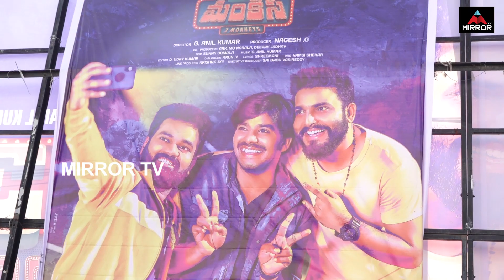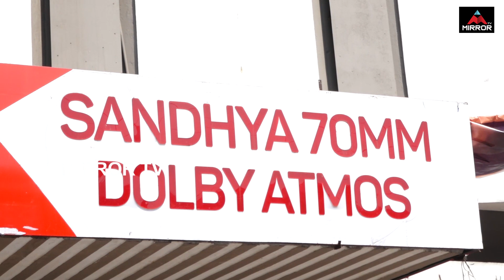3 Monkeys Movie Public Talk | Sudigali Sudheer Team Success Josh | Getup Srinu | Mirror TV Channel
3 Monkeys Movie Public Talk

Sudigali Sudheer Team Success Josh

Movie: 3 Monkeys
Director: Anil kumar.G
Producer: Naresh.G
Co-Producers: ARK, Mo Narala, Deepak J adav
Line producer: Krishna sai
Executive producer: Sai Babu Vasireddy
DPO: Sunny Domala
Editor: D.Uday Kumar
Dialogues: Arun.V
Lyrics: Srimani

Director Anil Kumar's vision is so easy to watch and understand and even a 6th standard child can easily get the soul of the movie Who gets the depth of each sequence that he is trying to portray on the screen will make the return home happy after watching the movie.
Stroy line:  Coming to this movie, a very detailed screenplays plot and the journey of every character connected at one point by the intension called Help
Analysis: What a great attempt you made with these three good actors Sudigali Sudheer, Getup Srinu, Auto Ramprasad are outstanding and there best work as Jabardasth without any doubt. twisting character Karunya Choudary was also great. 3monkeys plans a "Dinchik Dinchik" program to overcome there PME disorder and gets into trouble. The trouble maker (police officer) comes with an unexpected requirement as a bribe which these 3 tried to fulfill and get to know what real life is all about and how they deal with the problems Will they get out of it is the final climax part.
But the real star is script and starcast. Every character takes a chance to show the real human emotions in this movie which is like WOW
Performances:  Sudigali Sudheer as Santhosh (for instance How he sticks on to his mother's words after her death ). Getup Srinu as Phani ( your heart will be melt after seeing the performance when tears will fall on his script book 2nd half). Auto Ram Prasad as Anand ( his extreme desire takes U-turn but he will stand for his friends)
Final verdict: These 3 make you laugh, roll on seats, and make you emotional. If you feel emotional & believe in karma, you will not be disappointed !!. No matter what pulls you down just be together and you will get a solution. Rather than running out of problem stand and fight with it.